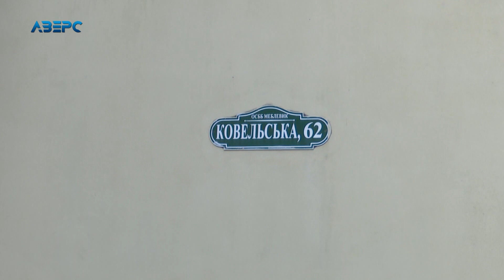У Луцьку випав чоловік з вікна 9-го поверху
В Луцьку на вулиці Ковельській, 62 з балкону багатоповерхівки випав чоловік. Трагедія трапилась близько 14 години. Наразі поліція встановлює усі обставини. На місті трагедії опинився мешканець сусіднього будинку, який і побачив на газоні тіло чоловіка та викликав швидку.